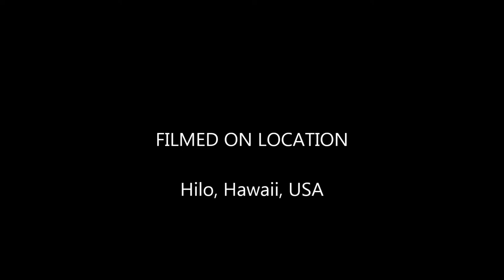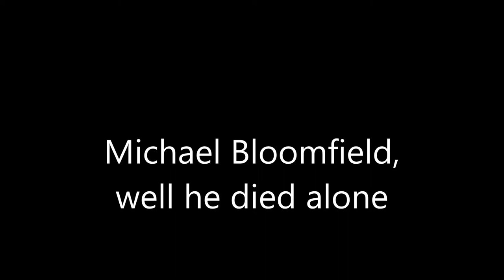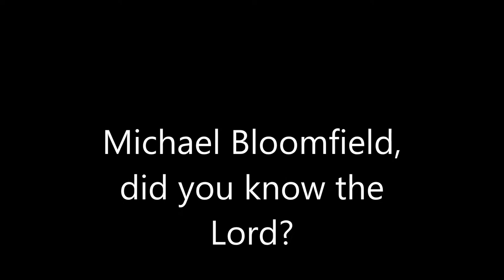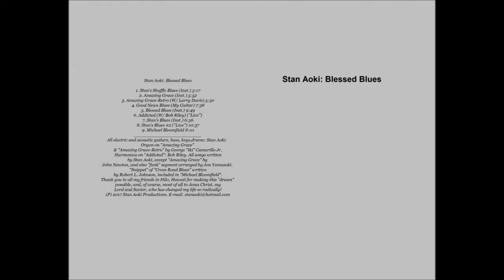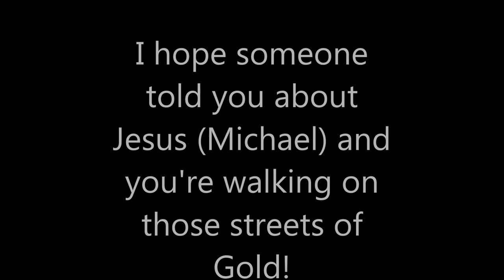Michael Bloomfield By Stan Aoki Video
A song by Stan Aoki with pictures, asking the question, what if the famous blues guitarist, Michael Bloomfield knew the Lord and went to Heaven, despite his heavy use of Heroin throughout part of his life.  Who knows, He may be "Walking on those Streets of Gold".